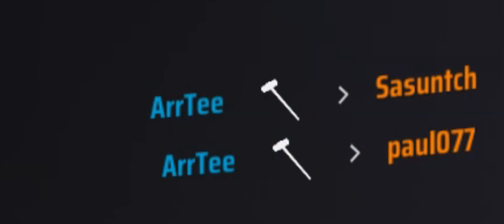Grinals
Kill is said 16 times